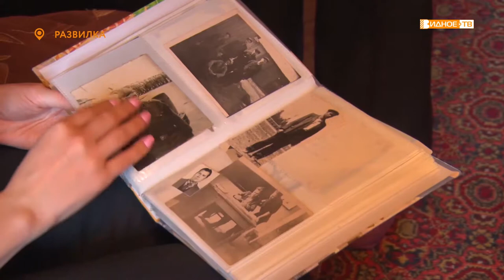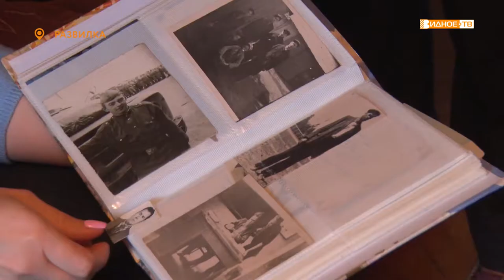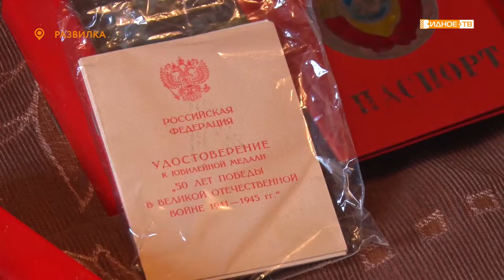«Поздравления юбиляру» - 95-летие жителя Развилки Михаила Юдина